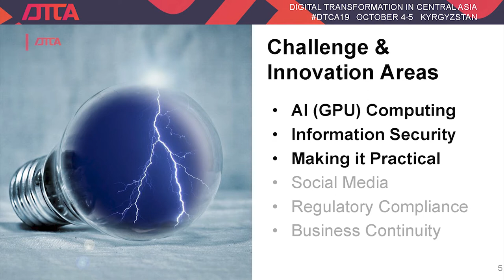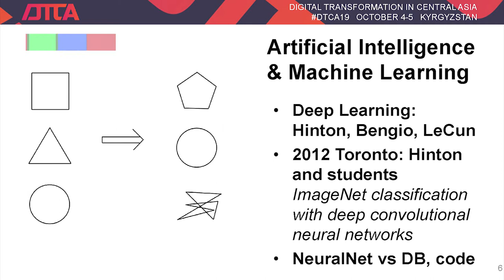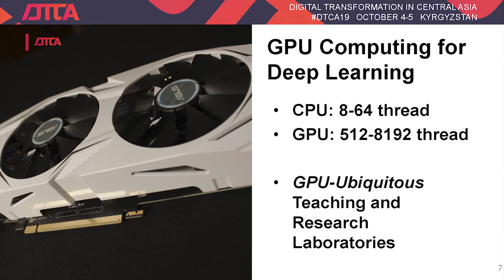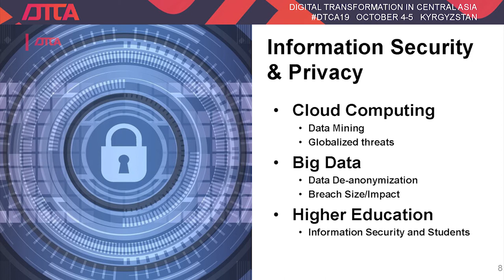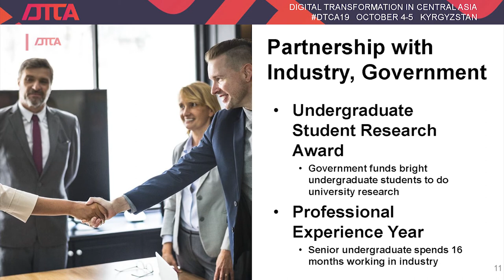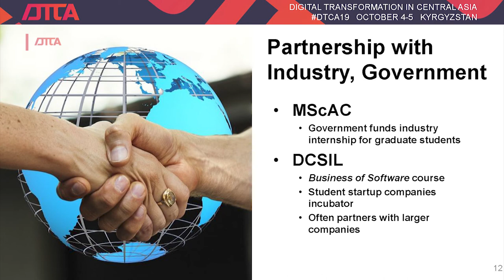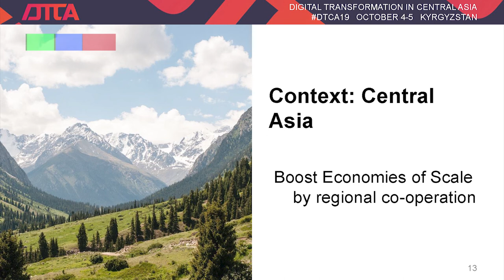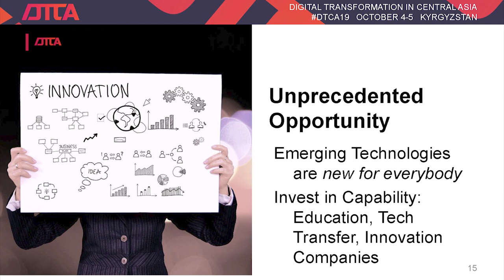DTCA Conference: John Di Marco | Emerging Technologies in the Education Sector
John Di Marco, Director of Information Technology at the Department of Computer Science at the University of Toronto delivered a keynote address on "Emerging Technologies in the Education Sector: Challenges and Opportunities," at the Digital Transformation in Central Asia conference held in Naryn (Kyrgyzstan) in 2019.

The University of Central Asia, the State Committee for Information Technology and Communications, and High Technology Park of the Kyrgyz Republic organised the DTCA conference in Bishkek in October 2019. The conference identified technological trends facing Central Asia and recommended practical strategies.